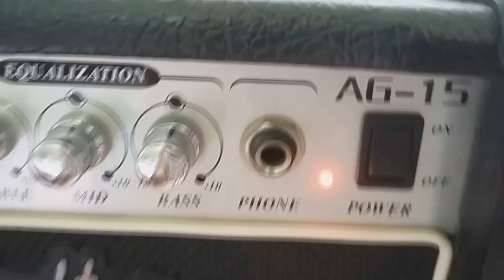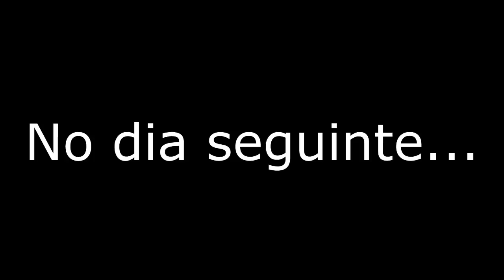EU ODEIO IR NO MÉDICO